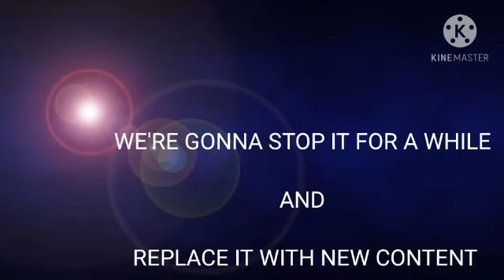We are gonna replace The Girls Trip to the treasure island with a new content soon.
Hello guys ,

We are gonna release two contents soon. Sorry for delaying our videos.
Also comment what type of genre you like.

We are waiting for your comment.

With love
Team Euphoria ❤️